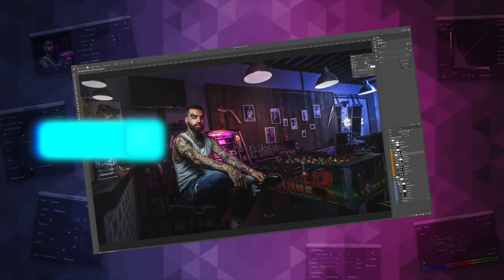Тестируем Sony a7c / Снимаем ТОП тату-модель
😍 ⌁ Присоединяйтесь к моему ПАТРЕУНИТИ, там бэкстейджи со съемок, разобранные PSD файлы с моей ретушью, свежие RAW для практики и многое другое!

♥️ Всем котиков! 🐱